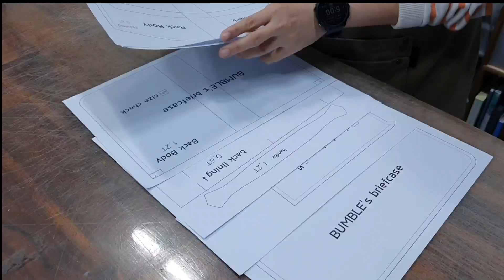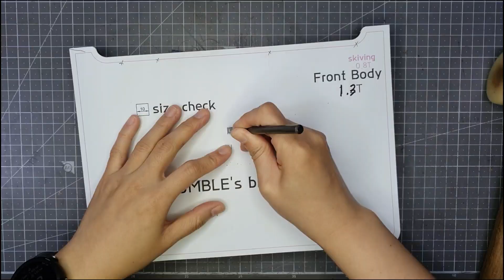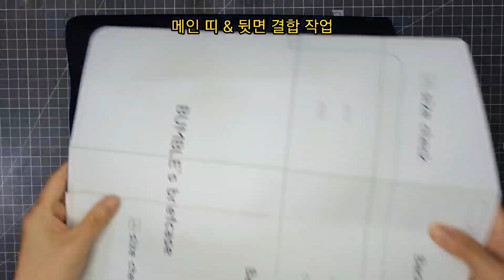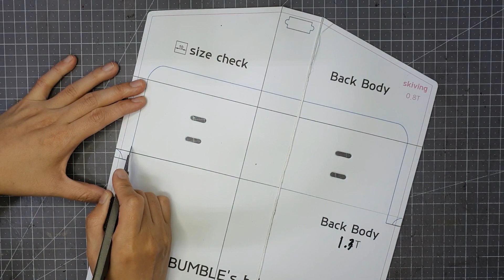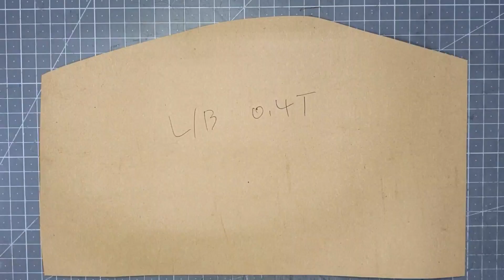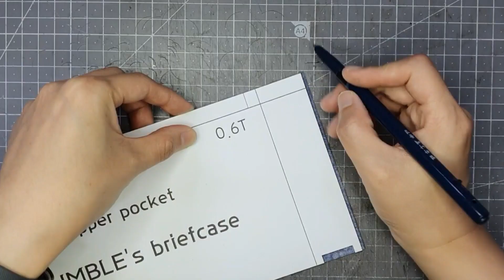[Leather Craft] BRIEFCASE 브리프케이스 만들기 PDF 패턴 메이킹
안녕하세요. 범블입니다:)
이번 작업은 '브리프 케이스(BRIEFCASE)'입니다.
사이즈 : 270mm * 210mm * 60mm

앞으로 다양한 영상으로 찾아뵙겠습니다.
즐거운 가죽공예 시간되시길 바라요:)

"구독"과 "좋아요"는 영상 제작에 큰 힘이 됩니다:D

 * 재료 및 도구(Material & Tool)
- Zipper(지퍼) : #3(3호)
- Locking decoration(잠금 장식) :

링크는 쿠팡 파트너스 활동의 일환으로 제품 구매 시, 이에 따른 일정액의 수수료를 제공받을 수 있습니다.

* 본 영상과 패턴은 무단 배포 및 상업적 사용을 금지합니다.
* 개인 작업용으로 사용해주세요:D
* Please use it for personal use :D